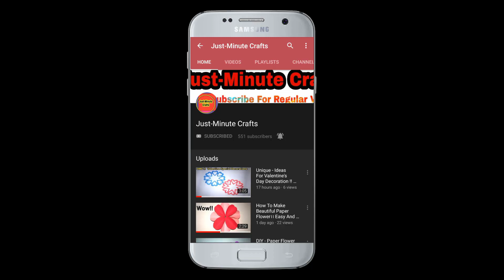Unique Wall Hanging Craft Ideas // Best Wall Decoration Craft // DIY Home Decor Ideas